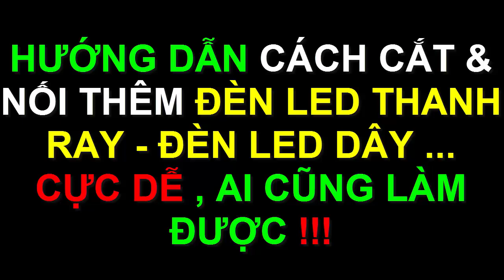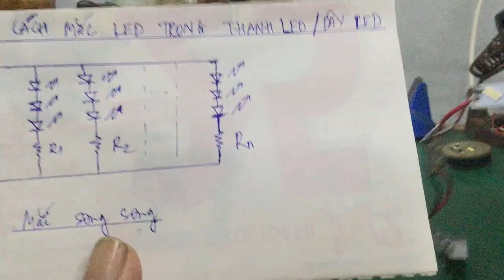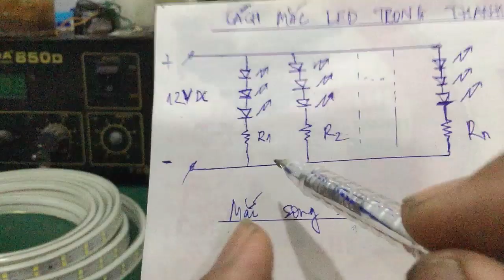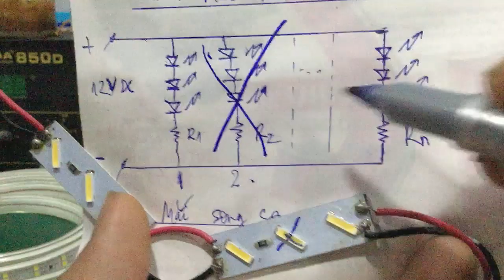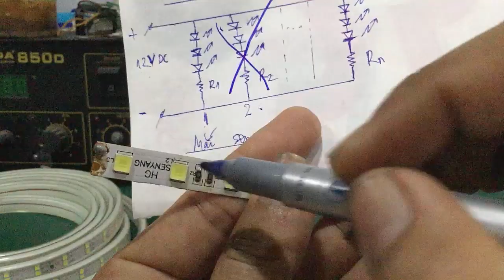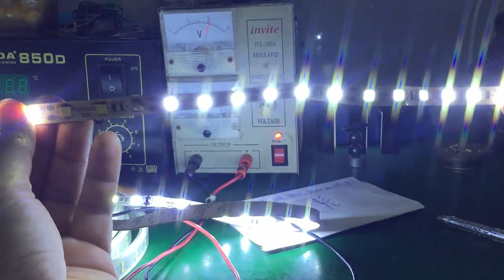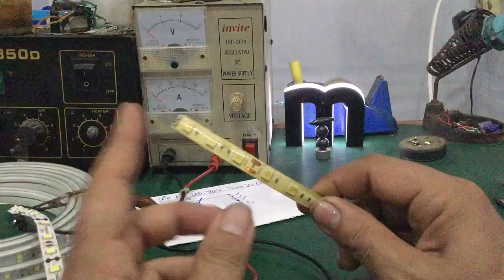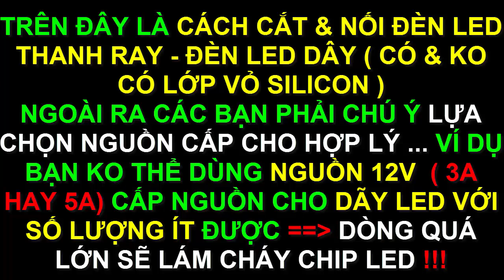Hướng dẫn cách cắt và nối thêm đèn Led dây – led thanh nhôm ... siêu dễ !!!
- Video hướng dẫn cách cắt ngắn và nối thêm đèn led dây – led thanh nhôm ... cực dễ !!!